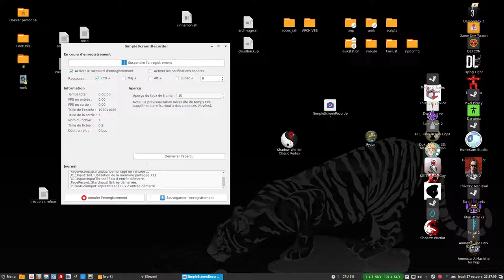~Shadow Warrior Classic Redux~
Oldies ! Shadow Warrior Classic Redux brings you back to the time when it was one of the first games in pseudo-3D made by 3D Realms.